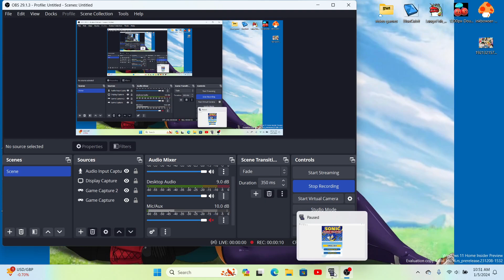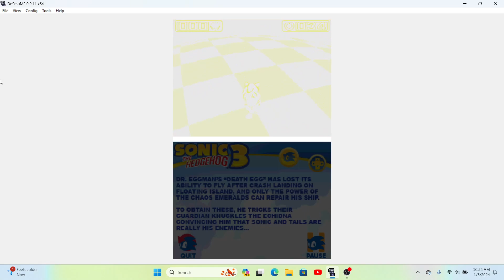Sonic The Hedgehog 3: Hydrocity Zone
i think the music for act 2 has seen better days